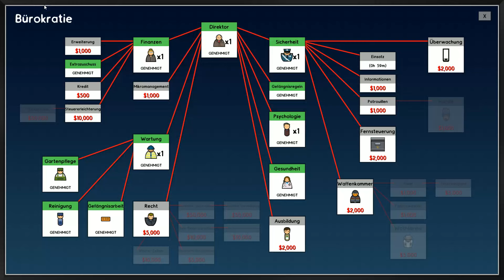[Let's Play] Prison Architect #009 - Weiterbau aus Kampagne 1! I Deutsch/German [HD+]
»Prison Architect«

Während am frühen Morgen die ersten Sonnenstrahlen auf ein wunderschönes Stückchen Land fallen, beginnt die Uhr zu ticken. Sie müssen sich beeilen und eine Verwahrungszelle für den Haufen Schwerverbrecher bauen, der gerade in einem gelben Bus zu Ihrem zukünftigen Gefängnis gebracht wird. Während Ihre Arbeiter den letzten Stein legen, dürfen Sie ihnen keine Pause gönnen, denn der erste richtige Zellenblock wartet auf seine Errichtung, damit Sie genug Platz haben, um die nächste Sträflingslieferung aufzunehmen. Und wenn alle erst ein Plätzchen zum Schlafen haben, geht der Spaß erst richtig los. Sie brauchen eine Kantine, eine Krankenstation und einen Wachraum, ach, und vergessen Sie bitte nicht, eine Toilette einzubauen, sonst wird es nämlich ziemlich ungemütlich. Und wie wäre es mit einem Fitnessraum? Oder Einzelzellen? Oder einer Hinrichtungskammer?

💻 PC SPECS 💻
Tower: Sharkoon TG5 RGB
Mainboard: Gigabyte X470 Aorus Gaming 5 WiFi
CPU: AMD Ryzen 7 2700X
RAM: 2x 8GB DDR4-3000 G.Skill Trident Z RGB
M.2 SSD: Samsung 970 EVO 250GB
SSD: Samsung 850 EVO 500GB & Samsung 840 EVO 1TB
Graphic: RTX2070 Asus Strix OC 8GB
Power: be quiet! Pure Power 10 CM Modular 80+ Silver 600 Watt
Network: 100k Download & 40k Upload
Keyboard: Razer Blackwidow Chroma V2 Green
Mouse: Logitech G502
Webcam: Logitech C922
Display#1: 27" ASUS VG278Q 144Hz
Display#2: 27" Philips 274E 60Hz
Storage: 30TB NAS
Kopfhörer: Steelseries Siberia V2
Sound: Bose Soundlink Mini 2 (Ja das reicht mir :D)
Microphone: t.bone SC 440 + eigene Pedalboard2 Config
Controller: Xbox One Wireless Controller Bluetooth
Interface: Elgato Stream Deck